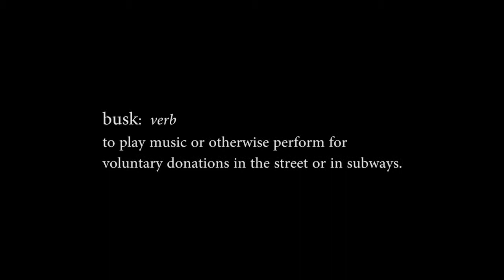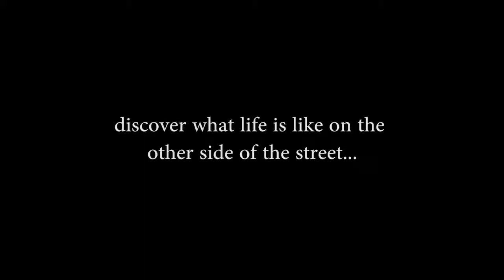Find your Way: A Busker's Documentary - Official 2014 TFF Selection